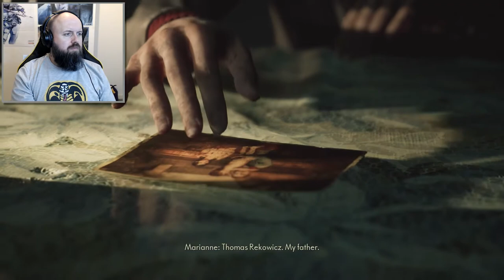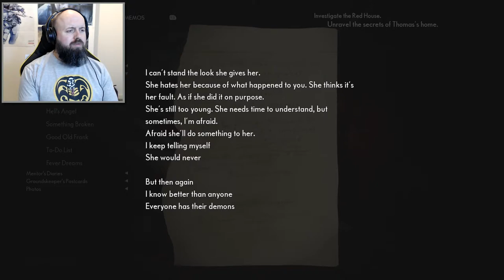The Red House - The Medium Lets Play Part 16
The Medium Part 16  - Includes HD Game capture of the story, Commentary with Facecam and a review of the game.

he Medium is a psychological horror game played in third-person as Marianne, a medium who can travel into the spirit realm. Being able to inhabit both worlds aids puzzle solving. Her psychic abilities may also be used against hostile forces and are recharged by interacting with energy spots called spirit wells.

The Medium is set in post-Communism Poland in the 1990s.[7] Marianne, a spirit medium that helps troubled souls seek final respite, has a recurring dream of a man shooting a young girl by a lake. While grieving over the death of her foster father, Marianne receives a mysterious phone call from a man named Thomas, who knows of her abilities. Thomas offers to explain the origin of Marianne's powers, as well as the meaning of the dream. However, Thomas is only willing to talk if Marianne meets him at the Niwa Workers' Resort, an abandoned communist-era vacation resort in the Polish wilderness. Niwa had been shuttered by the government after the Niwa Massacre years earlier, where a large number of people were murdered and the survivors fled the area